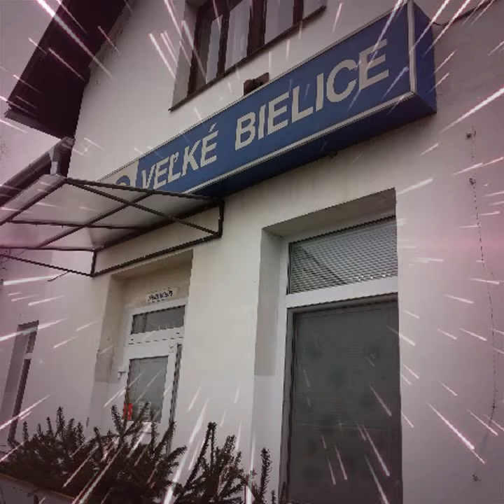Brodzany letohradok a kastiel